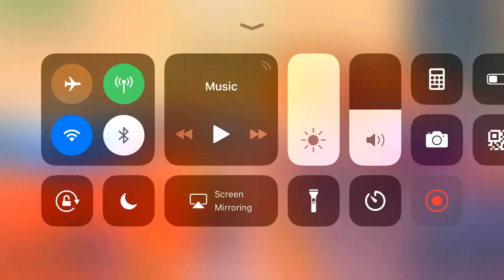🔴Custom Game Highlights// Creative Destruction Mobile/(Episode-3)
Rules Of Survival PC: HimanshuFromYT Serve: North America

Rules Of Survival Mobile:
HimanshuFromYt  Serve: North America and Asia.

Creative Destruction mobile: HimanshuFromYt Server: Na(North America)

Practice make man perfect.

Try Try but don't cry.